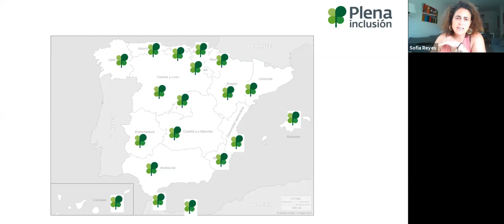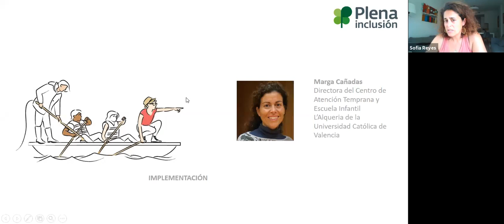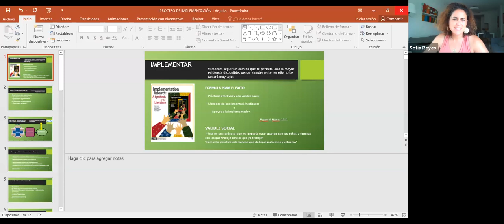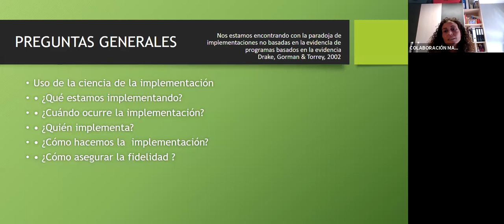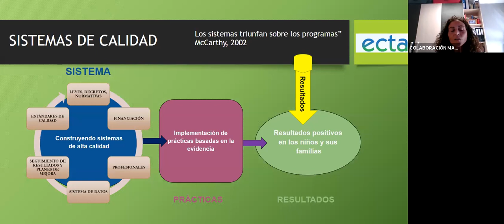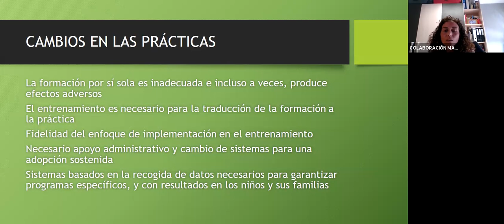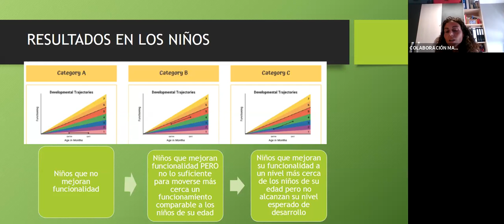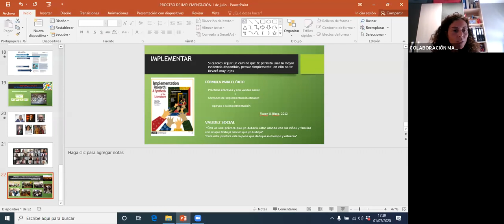La importancia de la implementación de las prácticas en AtenciónTermprana | Plena inclusión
El encuentro abordó la importancia de la implementación. La innovación en útil si se puede enseñar, aprender, hacer y si puede ser fácilmente evaluada.

También se hicieron grupos de trabajo, reflexión y prácticas recomendadas: familia, evaluación, interacción, instrucción, entorno, liderazgo, colaboración y trabajo en equipo y transición.

0:00. Presentación. Sofía Reyes, responsable de atención temprana de Plena inclusión España.
11:20. La importancia de la implementación de la teleintervención en atención temprana. Marga Cañadas. Universidad Católica de Valencia.
40:00. Conclusiones de los grupos de trabajo.